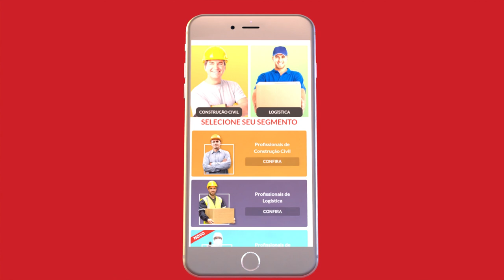Vídeo institucional editado no Kdenlive e motions criados no Blender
Vídeo Russel Serviços.